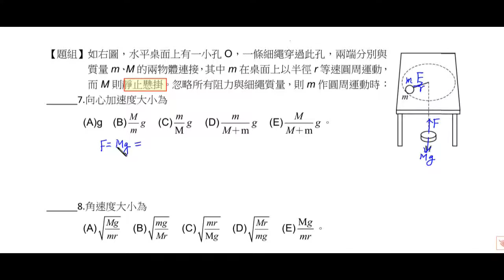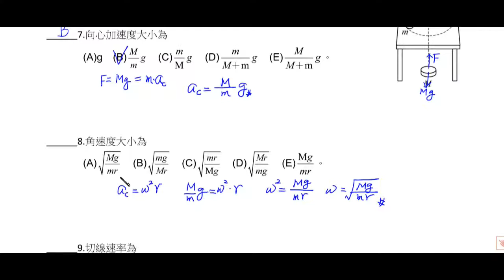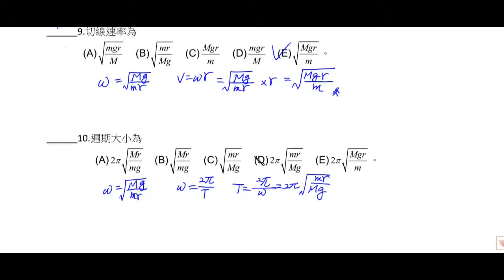高中物理_基礎物理(二A)_等速率圓周運動 練習1【莫斯利高中自然科教學網】